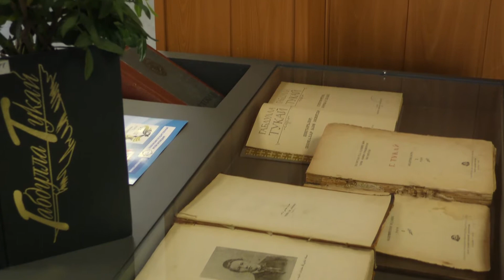Студенты в проекте "Читаем Габдуллу Тукая"